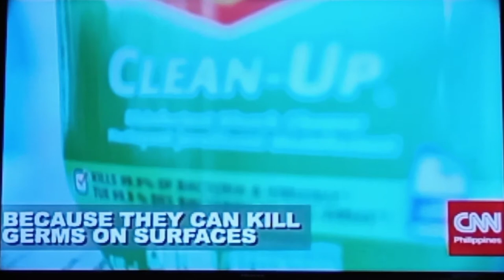HOW TO KEEP YOUR HOMES CLEAN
Yow Pulys here are some of the cleaning hacks that keeps Covid virus away!